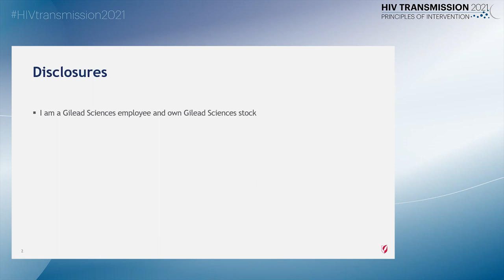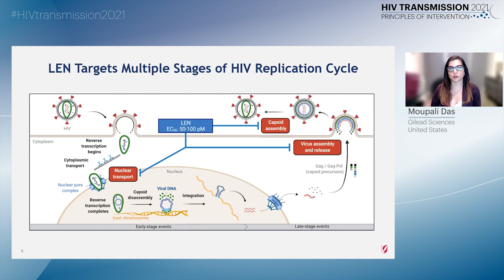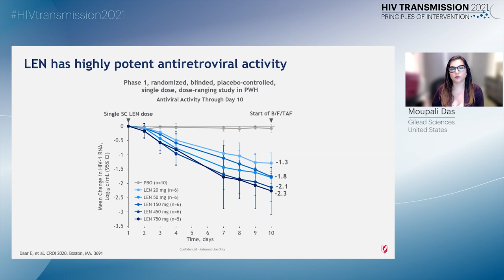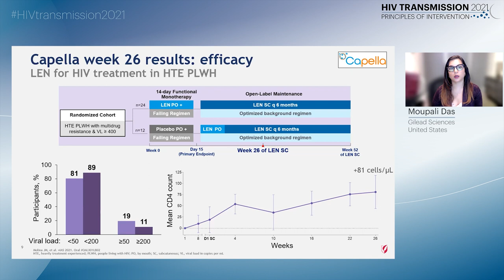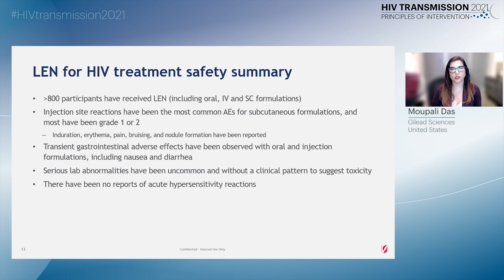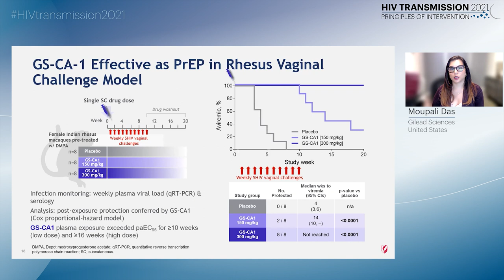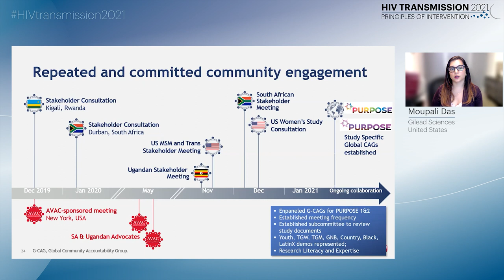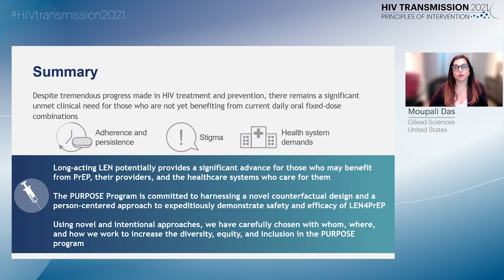Long-Acting Lenacapavir for HIV Prevention | Moupali Das, MD, MPH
Title: Long-Acting Lenacapavir for HIV Prevention
Speaker: Moupali Das, MD, MPH
Presented at Session 2: Long-Acting ARVs for Prevention
International Workshop on HIV Transmission 2021